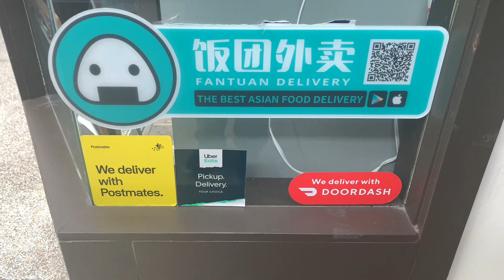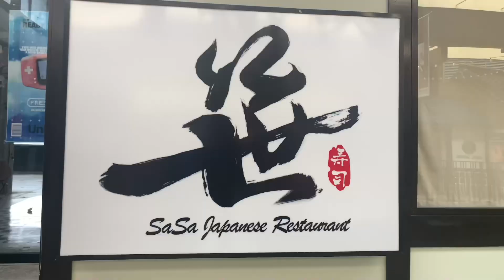Centro Japonés en Sf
Japón town en Sf un breve recorrido por el centro histórico de  Japón